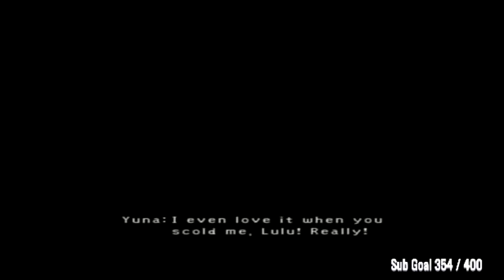Zanarkand Ruins! -Final Fantasy X (PS2) - LIVE Playthrough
Blind Playthrough of Final Fantasy X. Come make sure i know what im doing and enjoy the stream!

Square-enix (formerly known as square soft) owns Final fantasy and the music is done by Music by Junya Nakano, Masashi Hamauzu) and Nobuo Uematsu, Nakano Ritsuki. I dont claim any ownership of the game or the music in Final Fantasy X.